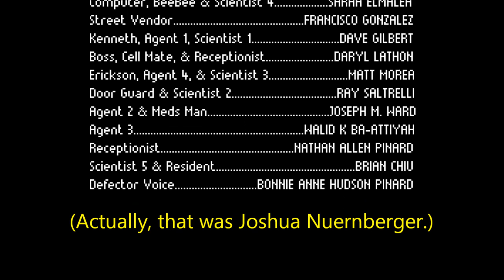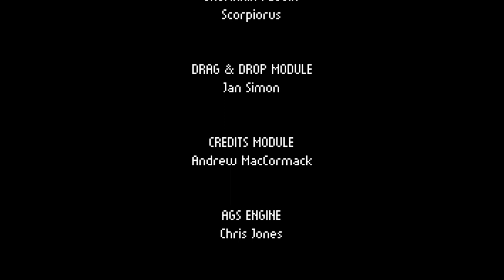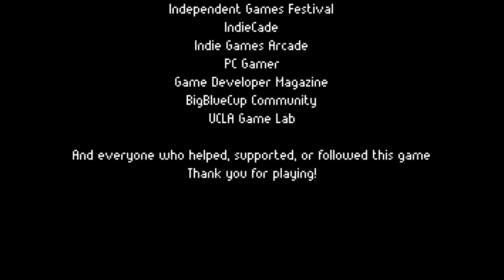Let's Play Gemini Rue (Blind), Part 20 of 20: Are We Our Memories? [FINAL EPISODE]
Gemini Rue is a property of Wadjet Eye Games and Joshua Nuernberger. Thank you, and... I can't remember what I was going to say next. I JUST CAN'T REMEMBER!